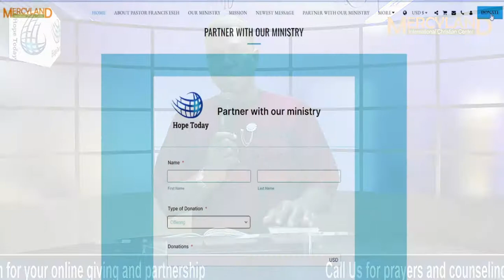Gratitude and Greatness | Pastor Francis Eseh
Gratitude and Greatness are like twins you cannot easily separate them. Gratitude is to be thankful and to be thankful is to continually load your thank  full of God's blessings.

Message : Gratitude and Greatness
Scriptures: 1 Chronicles 16:31-34 (KJV)
 Speaker : Pastor Francis Eseh

Sow a seed to this ministry no amount is to small to give

Read Pastor Francis Eseh Books
Dealing with the Giants of Destruction
Riches of His Grace
Healing From Heaven
Healing in The Blood